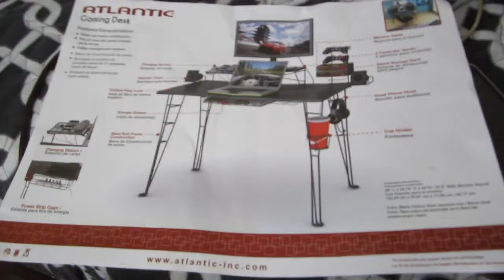My New Gaming Desk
This isn't a gaming setup video i will do that after i clean more stuff up in my room.